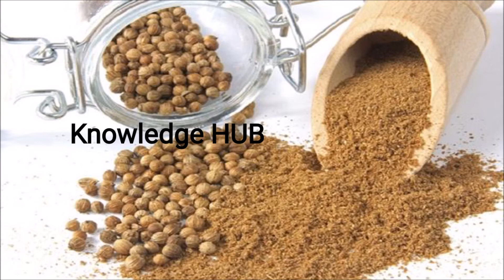home remedies dhaniya ke fayde thyroid me धनिया के फायदे इन हिंदी dhaniya khane ke fayde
Hello Friends.
हमारे अन्य Health And Knowledge से सम्बन्धित Video देखने के लिए
नीचे 👇 👇 👇 दिए गए Link पर आप Click कर सकते हैं

home remedies saunf khane ke fayde सौंफ के फायदे saunf khane ke fayde in hindi सौंफ खाने के फायदे

home remedies kala namak ke fayde सेंधा नमक के फायदे namak ke fayde नमक के फायदे

धन्यवाद. ।